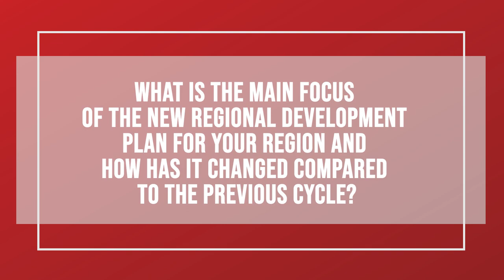UPU's Development Cooperation: Asia-Pacific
Development cooperation is a key element of the UPU's mission of strengthening universal postal service across regions.

Subhash Sinha, Coordinator, Asia-Pacific and South-South Cooperation, talks about the UPU's Regional Development Plan for the Asia-Pacific Region 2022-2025.